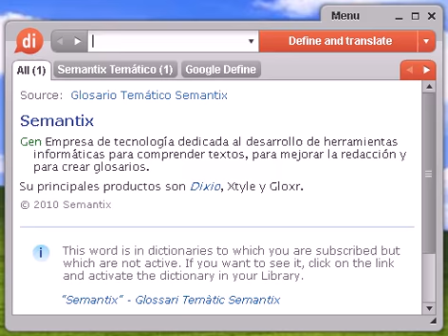Definición de hebillaje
hebillaje, diccionario, definición, significado, español, castellano, dixio, hebillajes